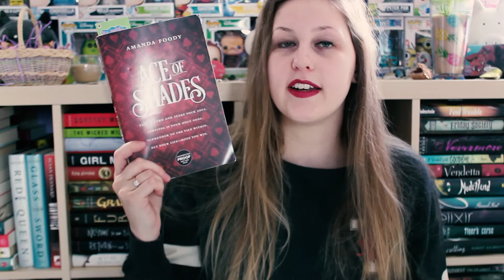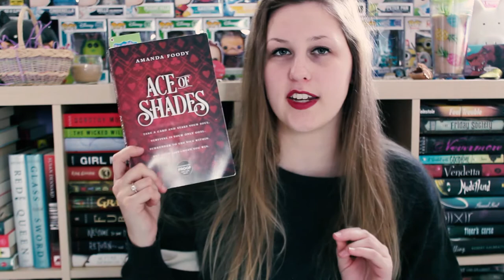MOST ANTICIPATED NEW RELEASES | APRIL 2018